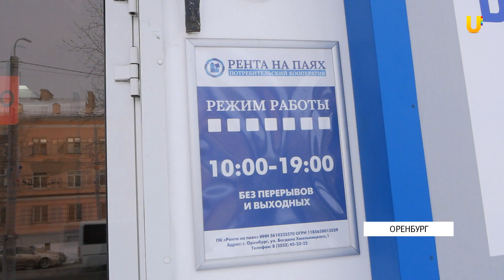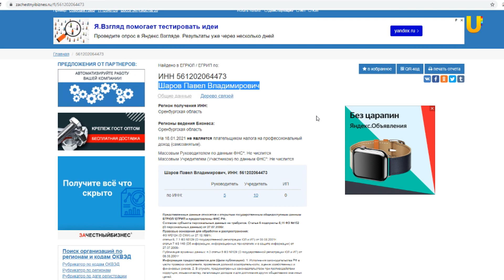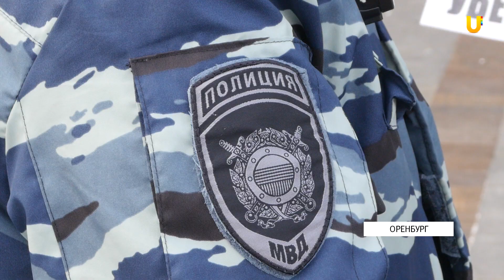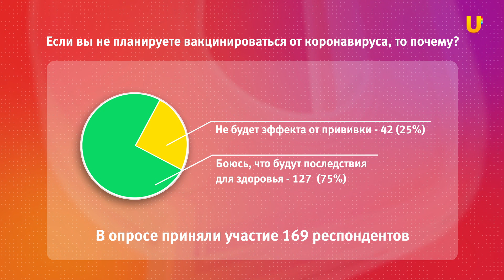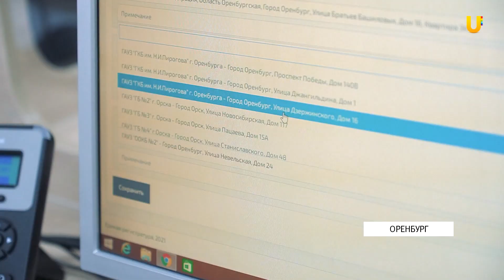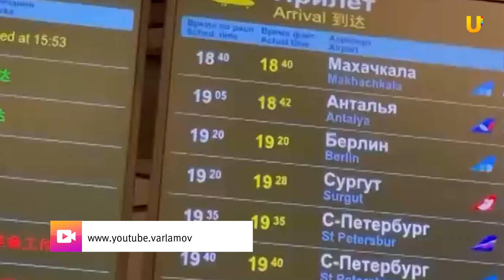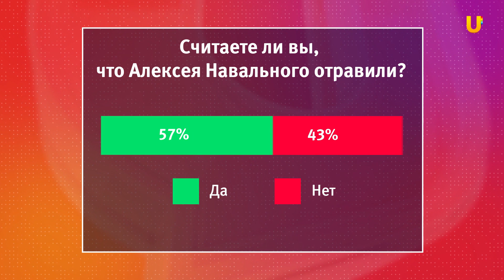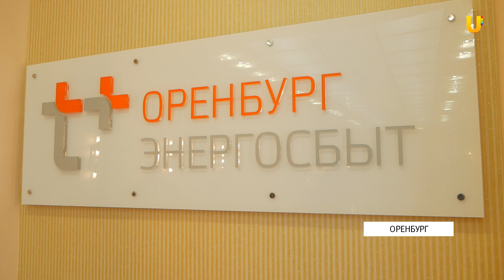Новости твоего города от 18 января 2021